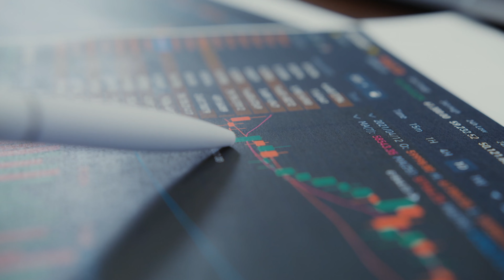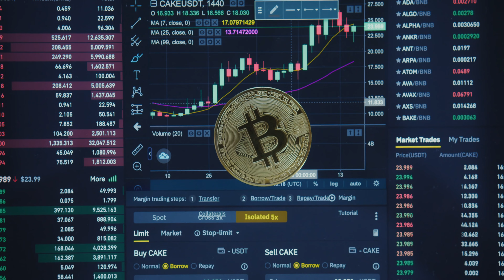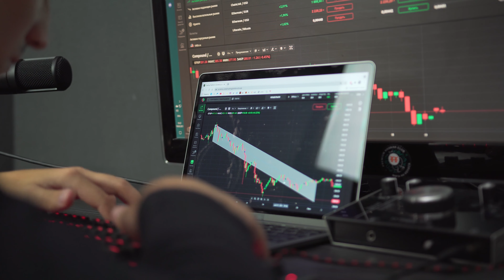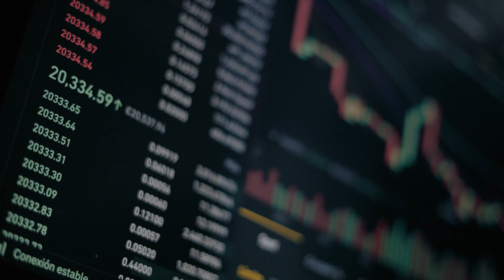(93 Turkish) Altına Hücum, ETH Yükselişe Geçiyor: Zengin Olun (Bitcoin Nasıl Çalışır)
Buradaki amacımız tüm İngilizce içerikleri sizin dilinize çevirerek dünyadaki insanları eğitmek ve onlara yardım etmektir. Konuşamadığım için çevirinin doğruluğunu sağlamak için elimden geleni yaptım. YouTube'dan para kazanmaya başladığımda, sizin için çeviriyi yeniden yapacak birini işe almaktan mutluluk duyarım. Zamanınız varsa ve video çevirmekle ilgileniyorsanız lütfen aşağıya yorum yapın.